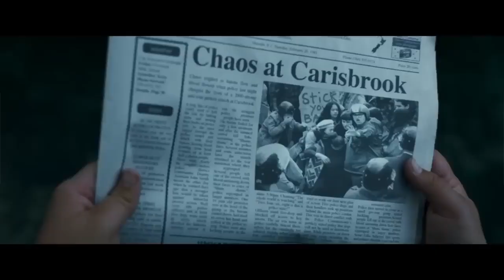Uproar Official Trailer (2023) - Minnie Driver, Rhys Darby, Julian Dennison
Check out the official Uproar Trailer starring Minnie Driver, Rhys Darby, Julian Dennison

UK Release Date: September 7, 2023
Starring: Minnie Driver, Rhys Darby, Julian Dennison
Directed By: Hamish Bennett, Paul Middleditch

Synopsis: A 17 year-old student is forced to get off the fence he has actively sat on all his life to stand up for himself, his whanau (family) and his future in this heartwarming story of identity.